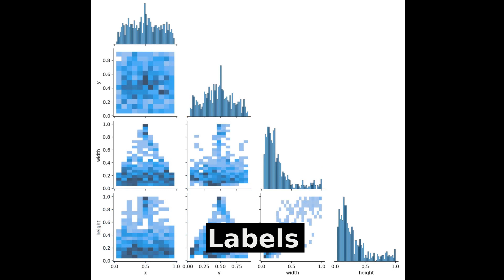Palm Oil Fruit Bunch Ripeness Classification